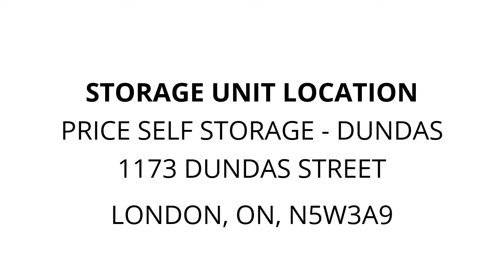Price Self Storage - Dundas - Unit 17